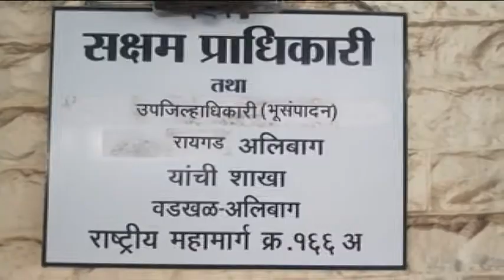अलिबाग-वडखळ महामार्ग रद्द होण्याच्या उंबरठ्यावर; अलिबाग-विरार कॉरिडॉरचा खोडा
रायगड - वडखळ-अलिबाग महामार्गचे चौपदरीकरण होणार असल्याने अलिबाग हे शहर महामार्गाला जोडले जाणार होते. यासाठी महामार्गाच्या मोजणीचे कामही पूर्ण झाले होते. प्रकल्पबाधितांना नवीन भुसंपादन कायद्यातील तरतुदींनुसार मोबदला दिला जाणार होता. मात्र आता या महामार्गाच्या चौपदरीकरणाचे काम अचानक थंडावले आहे. प्रस्तावित अलिबाग विरार-कॉरिडोरने यात खोडा घातल्याचे सांगीतले जात आहे.